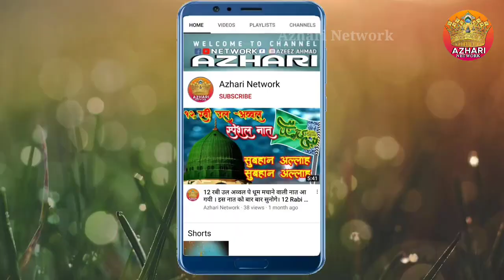क्या ज़मीन सूरज का चक्कर लगाती है | Aala Hazrat Ne Kya Likha Hai |सच क्या है Mufti Salman Azhari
Presented By: Azhari Network